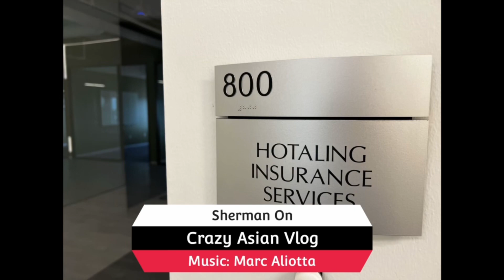Recession Resistant: Learn, Learn & Learn